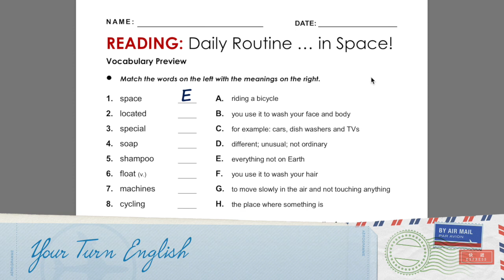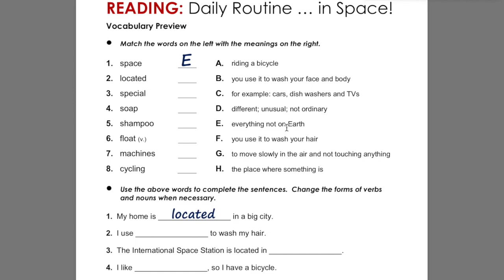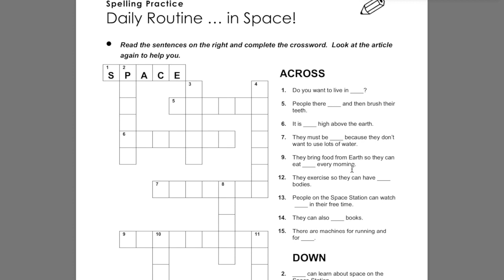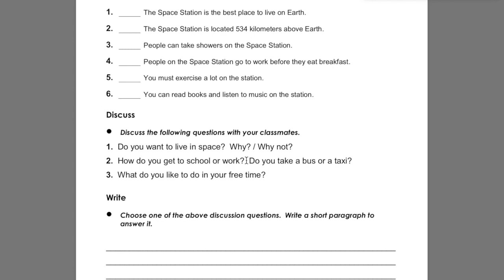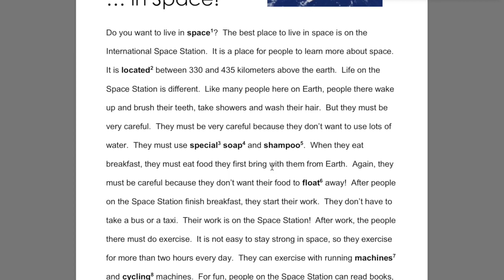İngilizce Türkçe Çeviri Metinleri 25B lgs